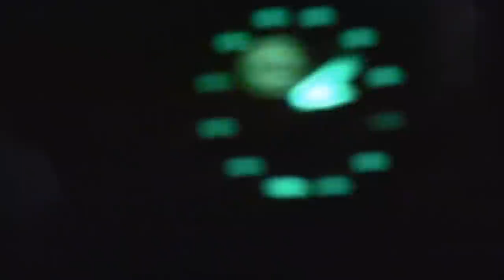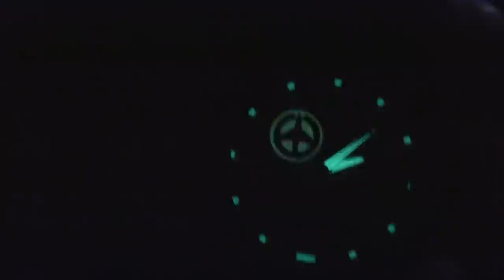G-Shock GA1000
My thoughts and opinions on the G-Shock GA1000.